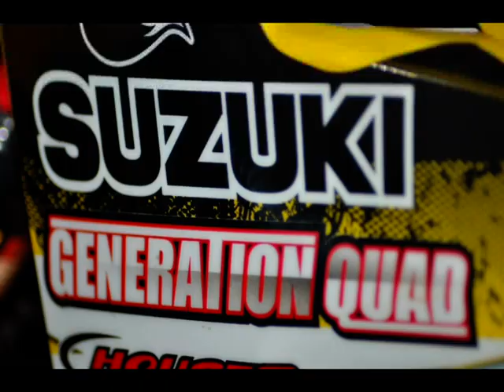team suzuki generationquad reus gobert yoshimura quad cross